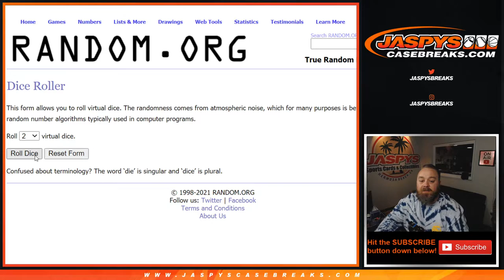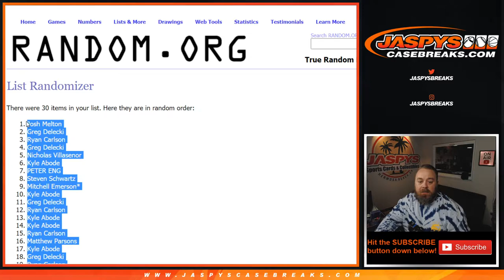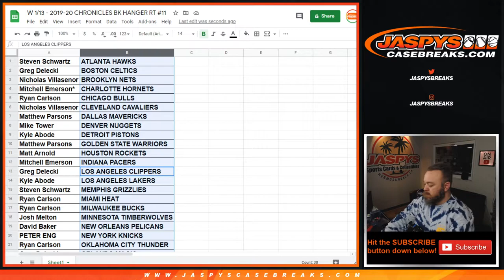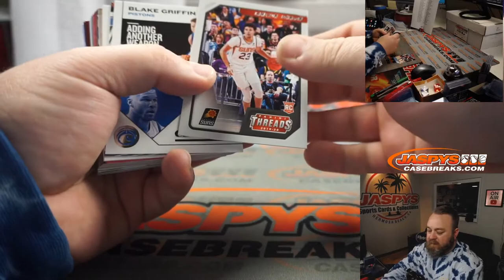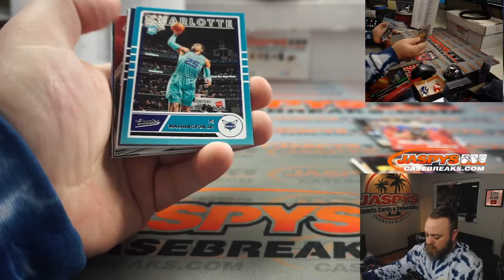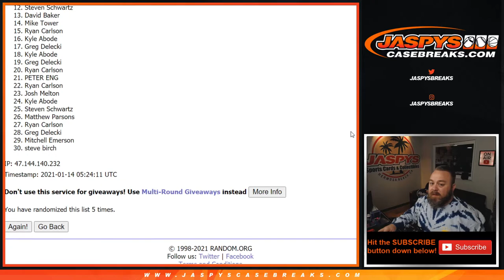W 1/13 - 2019-20 CHRONICLES BK HANGER RT #11